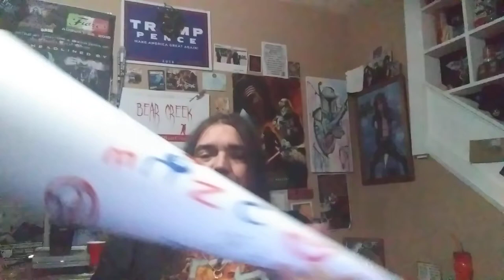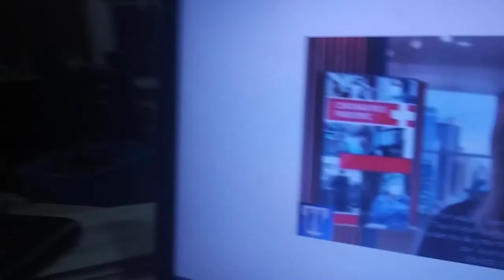THE DUNCE CAP OF THE MONTH AWARD – The Correct Views 11.30.2020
---WHO IS THE DUMBEST OF THE DUMB ??? --
'Tis Sam DiGangi with, perhaps, the hardest to pick "DUNCE CAP OF THE MONTH AWARD" ever. What is dumber?
Being told to wear a mask during sex by a doctor(?) in Canada?
John Oliver condemning the questioning of voting machines as he is seen on video questioning voting machines?
Denver Mayor, Michael Hancock, told everyone to lockdown during Thanksgiving yet he was seen... wait for it...
Oregonian leadership encouraging calling the cops on those choosing to celebrate Thanksgiving? Is this a cartoon or reality?
Even getting the vaccine won't help according to... wait... what...?
What if a TV anchor expected everyone to think that she was staying home to eat ALL of the mashed potatoes herself... along with the turkey?
~Sam